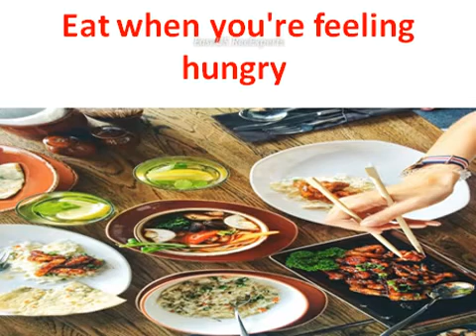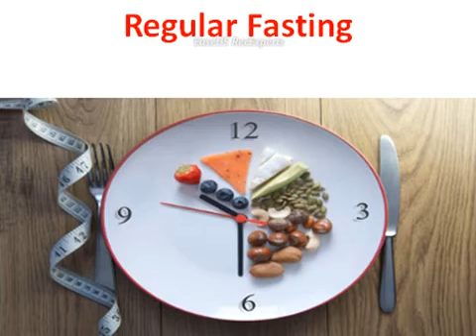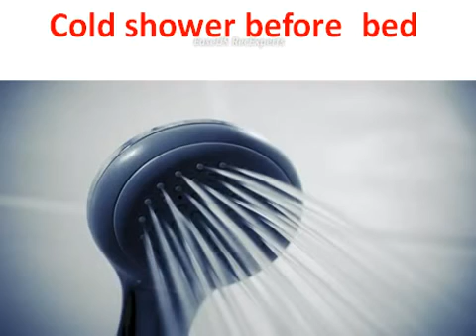Seven Tips For Healthier and Longer Life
Recommendation: Mind your wellbeing. an interesting ebook that contains life-changing health advice and tips to improve not only your body, but your mind, and soul as well. If your overall health is in need of a total makeover, this book will have you just on the right path to living a better, longer, and healthier life. It's simple, attainable advice for everyone.